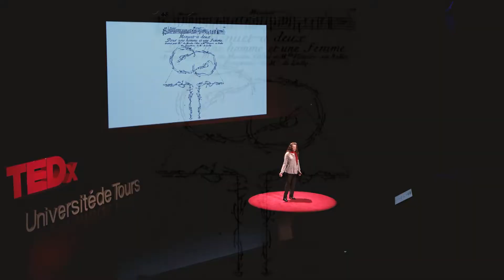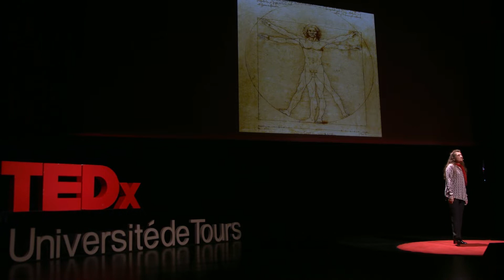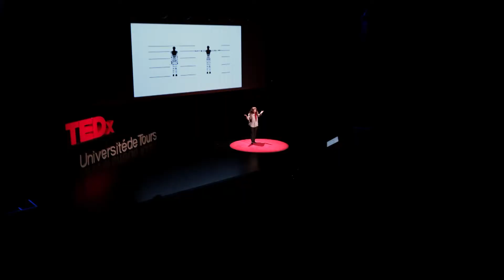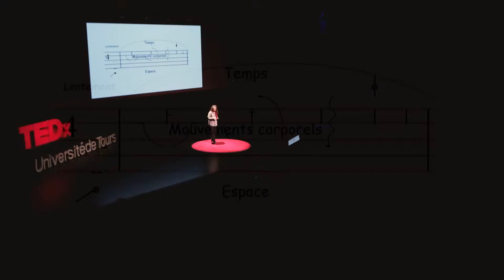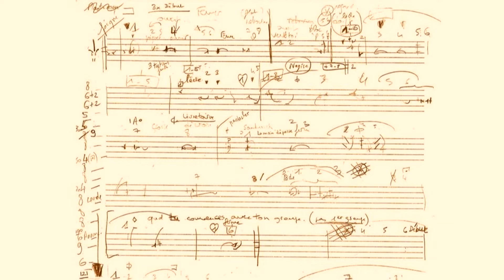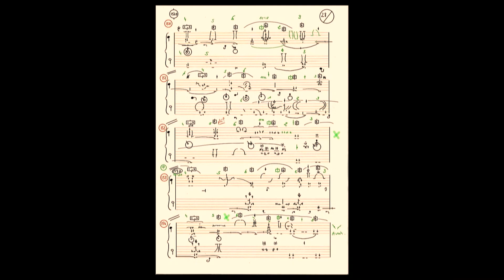L'art d'écrire la danse | Dany Lévêque | TEDxUniversitedeTours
La danse est un art corporel, immatériel, pouvant provoquer de vives émotions chez les spectateurs. Mais à quel point cet art est-il écrit, orchestré ? A quel point l’écriture est-elle importante pour la transmission d’une culture immatérielle ?

Danseuse, chorégraphe, mais surtout choréologue, Dany Lévêque travaille pour répondre à cette question. Après avoir obtenu un DEUG de danse à la Sorbonne, elle obtient en 1991 un prix Villa Médicis hors les murs pour une étude sur le rapport entre vidéo et notation. Après avoir donné des cours en université, elle travaille comme choréologue auprès de nombreux ballets, comme le ballet Preljocaj, les ballets de Monte-Carlo ou encore le New York City Ballet.

Marchant sur les traces de sa grand-mère institutrice qui écrivait des danses pour ses élèves, Dany est revenue dans la ville de son lycée pour nous parler aujourd’hui du cœur de son métier : la Choréologie, la création et l’écriture de la danse.

Filmé lors de TEDxUniversitédeTours, Tours, France, 15/02/2020.